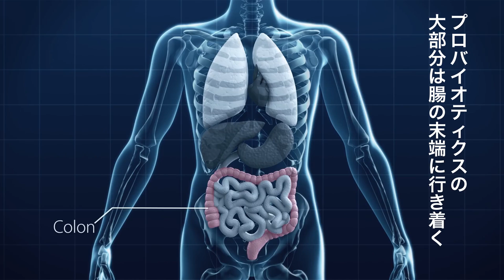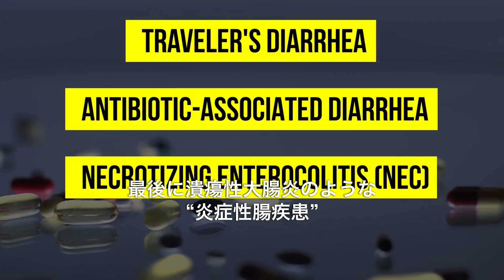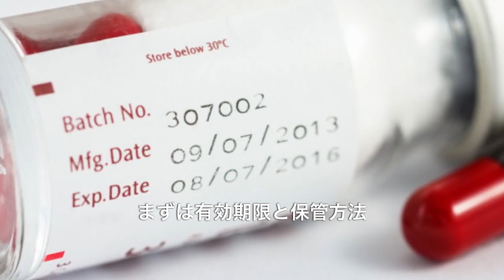【腸活】プロバイオティクスと腸内細菌！オススメサプリメント「Probiotics Benefits + Myths」【肌翻訳】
↓↓↓前回の動画はコチラ↓↓↓
ニキビの原因？亜鉛不足の５つのサイン「Warning Signs That You're Zinc Deficient」【肌翻訳】

動画内のサプリメント
「プロバイオティック300億CFU」

〈目次〉
0:00　オープニング
0:38　本編の予習
3:16　本編「腸内細菌の働き」
4:29　本編「プロバイオティクス」
6:56　本編「注意すること」
8:39　本編「サプリメントについて」
10:52　動画内のサプリメントの案内

今回のテーマは「プロバイオティクス」。
名前からして何を示すのかが分かりにくいプロバイオティクス。
その通り結構ややこしい話なんです。
腸内の環境が悪ければ、それが肌荒れにつながってしまうというのは周知の事実だと思います。
それを改善するひとつの方法として細菌もてはやされているのが「プロバイオティクス」
しっかりと理解した上で摂取したいですよね。
そこでドクターマイクから腸内細菌について学びましょう！

↓↓↓人気動画はコチラ↓↓↓
今回は皮膚科で処方される外用薬（ベピオ・エピデュオなど）の上手な使い方を皮膚科の先生に教えてもらったのでシェアします！

死んだ菌の方が腸に効果あった！？プロバイオティクス(生菌)よりもバイオジェニクス(死菌＆生産物質)の方が腸に良い！？【栄養チャンネル信長】
【ブルーベリーで視力回復する?目への効果効能の真実!ブルーベリーアイなどのサプリ買う前に見て!